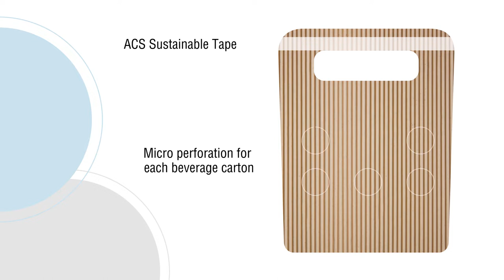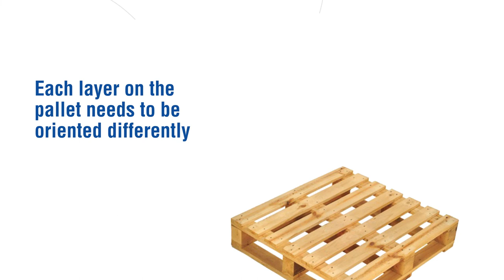Multipack Beverage Liquid Carton Animation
Reduce packaging materials with H.B. Fuller’s beverage carton bundling solution.